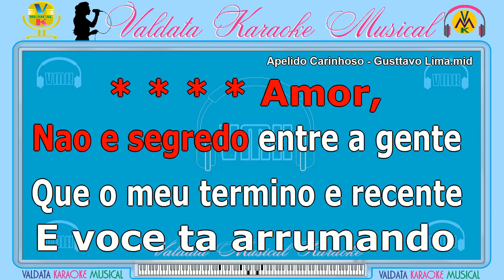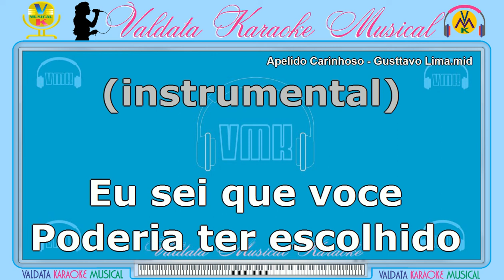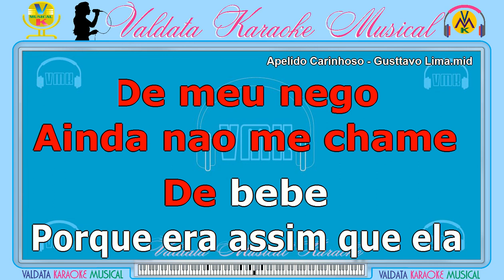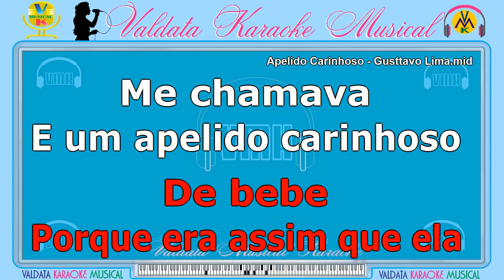Apelido Carinhoso - Gusttavo Lima | Karaokê